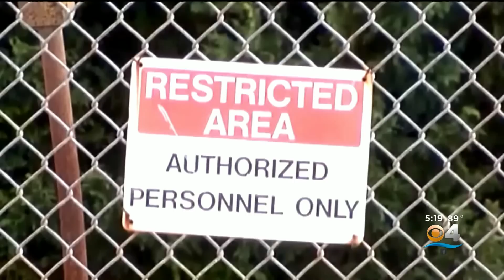Senate Blocks Veteran Healthcare Expansion Bill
The bill was intended to fund healthcare for military personnel exposed to toxic burn pits.